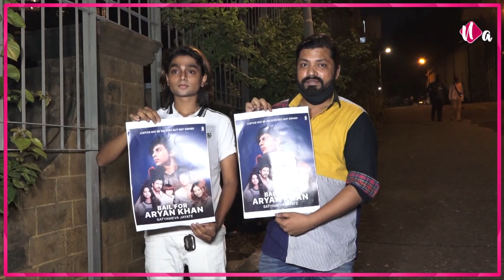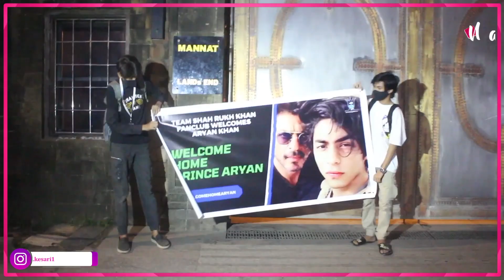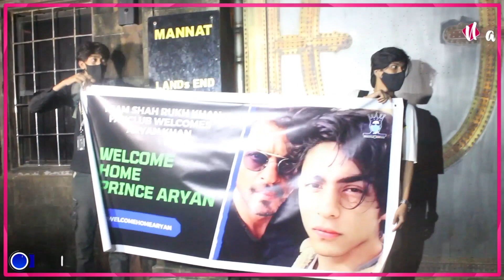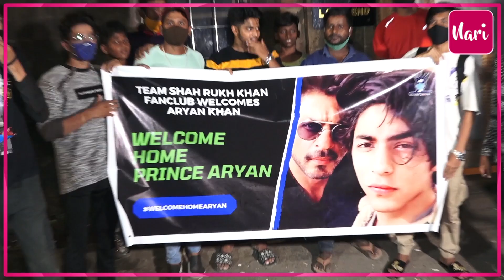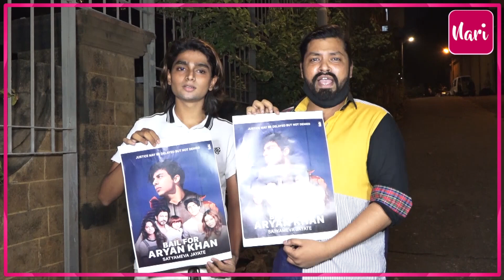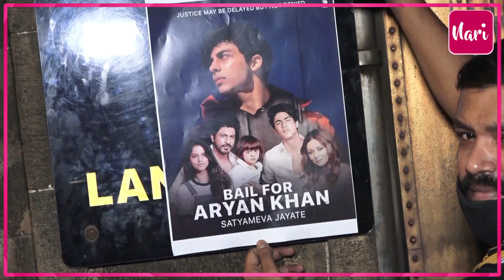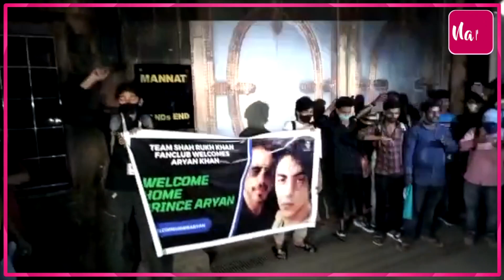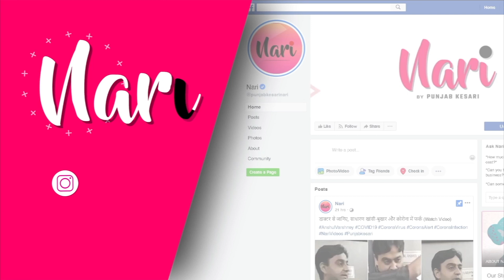'कई दिनों से खाना छोड़ सिर्फ कॉफी पी रहे थे Shahrukh', बेटे के जेल जाने पर ऐसी हो गई थी SRK की हालत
'कई दिनों से खाना छोड़ सिर्फ कॉफी पी रहे थे Shahrukh', बेटे के जेल जाने पर ऐसी हो गई थी SRK की हालत, वकील ने कहा, Aryan की बेल की खबर सुनते ही शाहरुख रोने लगे, बेटे के लिए कई दिन पहले ही छोड़ दिया था घर, गौरी खान भी बस रोती रहती थी...लीगल टीम के साथ भी तस्वीरें हुई वायरल, आगे से बेहद कमजोर दिखे King Khan!